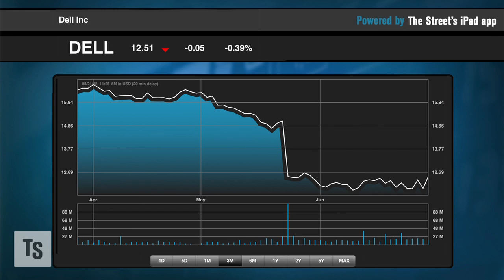Hit The Reset Button on Dell